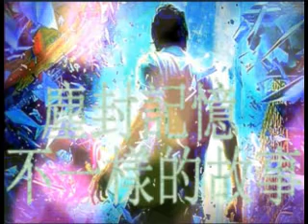塵封記憶 第39回 不一樣的故事